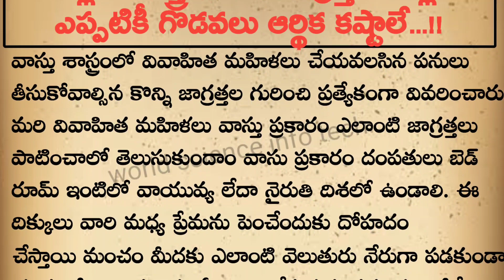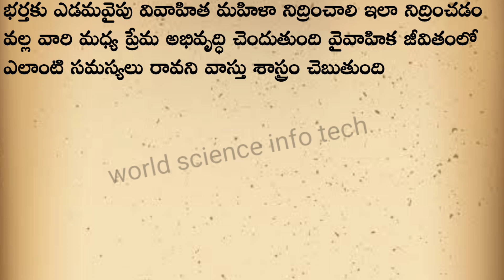జీవిత సత్యాలు | motivational stories | inspirational stories | nitya satyalu #159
|  Life facts  | talapatra satyalu | పురాణ కథలు  | తెలుగు కథలు | Unknown facts|General knowledge|Telugu| health benifits | By world science info tech

 video will be posted on our channel and day by day one quiz short video will be posted our channel please support me...

ABOUT ME

ok

ఈ విడియో కేవలం విద్య ప్రయోజనాల కోసమే చెయ్యడం జరిగింది దిన్ని ఎవ్వరు సీరియస్ గా తీసుకోవద్దు.

background music